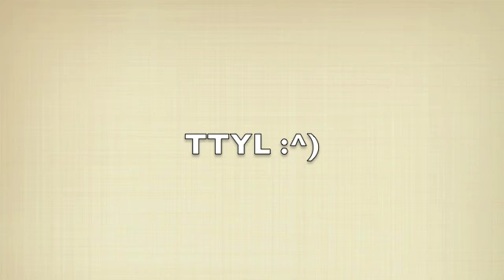40 Weeks, 3 Days Pregnant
STILL PREGGO, but PROGRESSING. Update on happenings this weekend. Good luck to all you OVERDUE mommies and DUE SOON mommies and STILL GOT A WAYS TO GO MOMMIES :) :) Lots of love!

Check my channel for more frequent updates over the next few days.